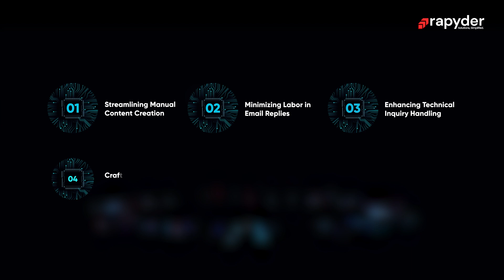Fuel Your Future with Generative AI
Ignite innovation with our cutting-edge generative AI solutions. From content creation and automation to data analysis and problem-solving, we've got you covered. Our expert team will partner with you to develop custom AI models that drive results.